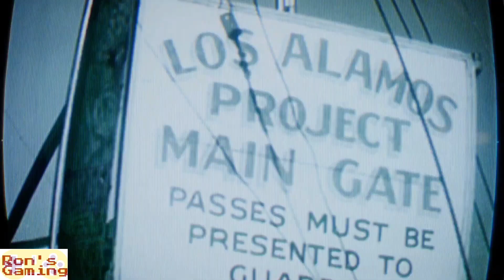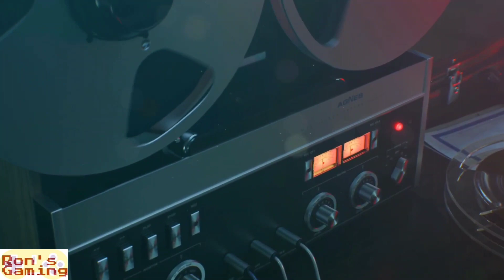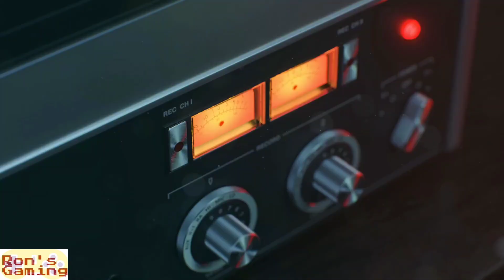Call of Duty Cold War Walkthrough part 2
Walkthrough-Call of Duty Black Ops cold war gameplay #2
About This Game-Call of Duty: Black Ops Cold War is a 2020 first-person shooter video game developed by Treyarch and Raven Software and published by Activision. It is the sixth installment in the Black Ops series, and the seventeenth installment in the overall Call of Duty series.

Some quotes says 'Generosity makes u a better person'

About Me as gamer-Gamers like to keep themselves busy, even when they're gaming. They like to setup their battle stations with multiple screens to display strategy guides, streaming videos, multiple chat windows and more. They might even play a game while they wait for another one to load.